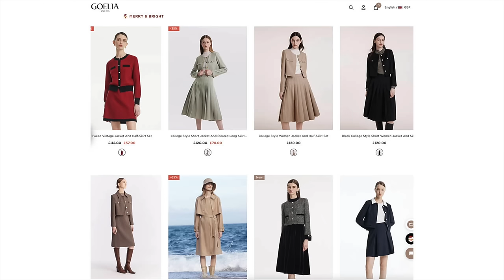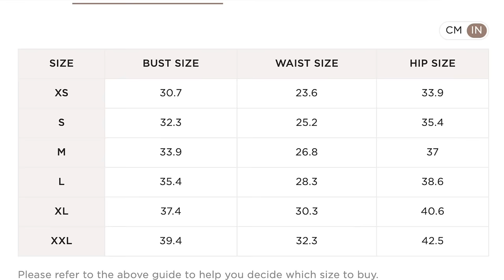Timeless Style: 8 Classic Elegant & Ladylike Fall Winter Outfits; Goelia Try On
↓↓SEE FULL LIST OF LINKS HERE↓↓Classic, Timeless Style Over 60.  Featured: Goelia; Prada Saffiano Galleria Mini Bag; Fendi Black Patent Monogram Shoulder Bag, Louis Vuitton Speedy 30 Bag
ABOUT JANIS LYN JOHNSON: Classic-Style Lover. Born in 1960. Happily Married. Fan of Understated, Timeless Fashion and Healthy Living.

Goelia: 10JLJ, $10 off (updated Sept. 2024)
GOELIA ITEMS I WORE
GOELIA BLACK WORSTED WOOLEN VEST MIDI DRESS W/ BELT, size M
GOELIA BLACK ELEGANT TWEED SEQUINED CROPPED JACKET; wool, polyester and cotton; size XS
GOELIA IVORY CLASSIC TWEED JACQUARD CARDIGAN & BLACK FULL SKIRT SET, polyester and viscose, size S
GOELIA BROWN WASHABLE CLOAK & GILET/VEST TWO-PIECE SET, 100% wool, size S

OTHER ITEMS SHOWN

WARDROBE CARE
HAND-HELD STEAMER (Pink or Blue)

JEWELRY
DAVID YURMAN 11mm Chatelaine 18k Gold and Pave Diamond Drop Earrings
DAVID YURMAN 14mm Chatelaine 18k Gold and Pave Diamond Ring
14K GOLD HOOP EARRINGS

WHITE JEANS, size 2
BLACK JEANS, size 2
PRADA SAFFIANO GALLERIA MINI BAG, similar ; preloved
FENDI BLACK PATENT SHOULDER BAG, from Saks Fifth Ave., Naples, FL, 2011
-similar Christian Louboutin)
LOUSI VUITTON SPEEDY 30 & STRAP, bought in 1994, refurbished 2021; alternative Ralph Lauren ; Fossil
BLACK SILK PUMPS, formerly my mother’s, from the 1960s; similar suede
BLACK RUBBER EQUESTRIAN BOOTS (mine are size 10) Amazon / State Line Tack
BLACK SLINGBACK PUMPS, Veronica Beard
similar Coach pump or slingback
similar Sam Edelman pump
BLACK KITTEN-HEEL SLINGBACK PUMPS, old; similar
BROWN BALLET FLATS ; similar
BLACK BALLET FLATS Black (with interchangeable shoe decoration)
BLACK SUNGLASSES

INDIVIDUAL OUTFIT LINKS AND LINKS FOR MAKEUP...please see full list of all my individual links, including outfit and makeup links, pinned to top of my comments section. YouTube will not let me leave anymore details here. I'm so sorry!